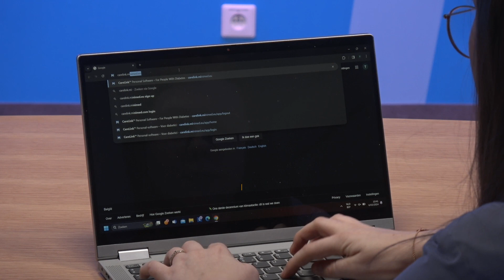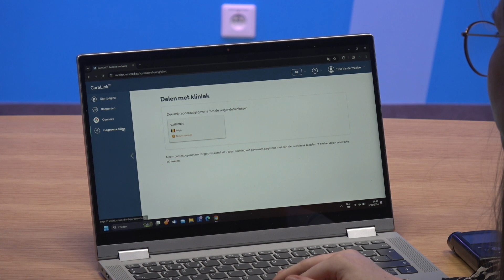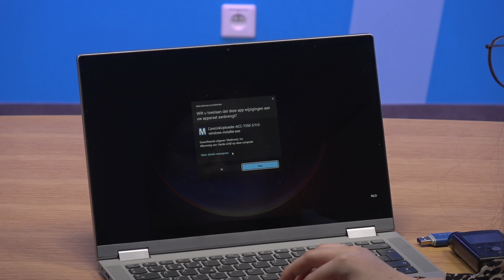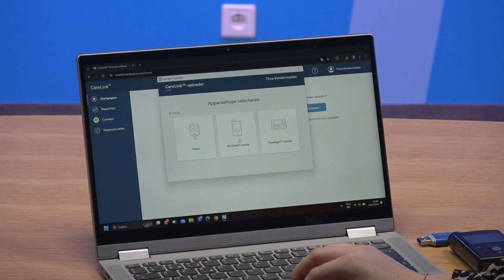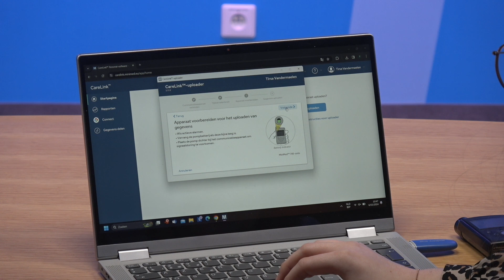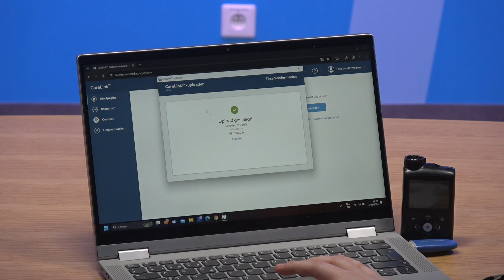Uitlezen Minimed 780g insulinepomp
In deze video leggen we je uit hoe je de Minimed 780g insulinepomp moet uitlezen.